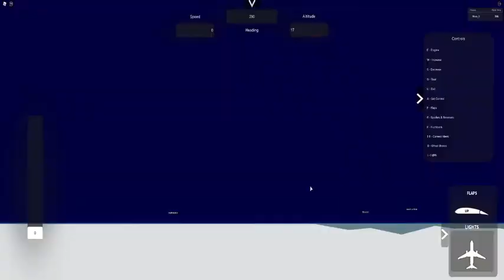Project Flight Boeing 737 Haribo Tropifrutti Full Flight! Read desc!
Hello i am new youtuber,I am tester of the game named "Project Flight".

*THE FOOTAGE OF THE GAME AND AIRPORTS CAN BE CHANGED AT ANY TIME*

Please like and sub if you enjoy!

Q:Can i play the game?
A:Of course! its gonna be published maybe in this summer!
Q:How you get a tester role?
A:I passed app

Credits for game:
MintyFS:Owner of the project
LiamV:Developer|Admin|
VisualDZN:Developer|Admin|
airo aka southwrld:Developer team|
SamisageTFE:Contributor
And other contributors!
And much people too!

1:00 Taxiing to runway
1:42 taking off
2:30 in the air!
3:30 Epic looks from windows and free cam
5:45 decent
6:35 apporching airport
7:37 preparing to land
7:50 Landing
8:20 taxiing to the gate